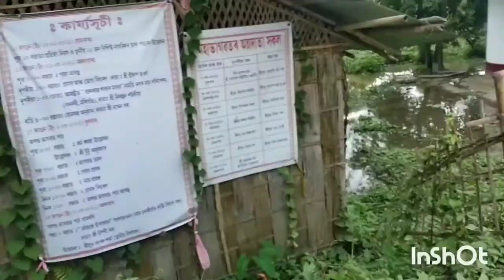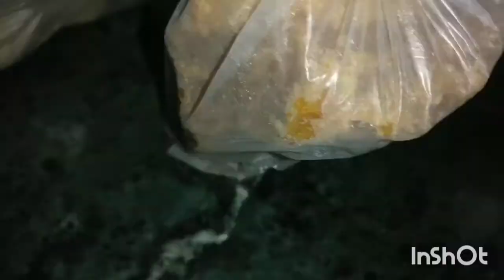আজি মই Scotty চলাই বহুত দিনৰ পিছত মাৰ ঘৰলৈ গলোঁ আৰু ইমান ডাঙৰ মাগুৰ মাছ পালোঁ। ঘৰৰ পৰা কি অনিলো 😋😋